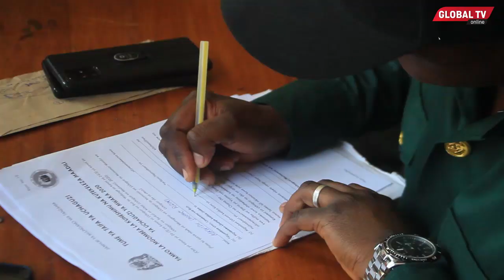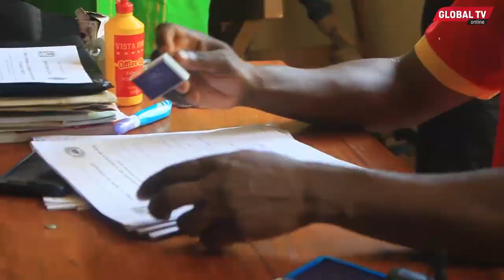UTAPENDA! WANANCHI KATA ya SHIJATINI Walivyorudisha FOMU ya MGOMBEA wao wa UDIWANI...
Mgombea Udiwani (CCM) wa Kata ya Shijatini, Swalehe Mkwizu, amesindikizwa na mamia ya wananchi wakati akirudisha fomu yake katika ofisi za NEC kuomba ridhaa ya kugombea udiwani wa kata hiyo iliyopo Mwanga mkoani Kilimanjaro.